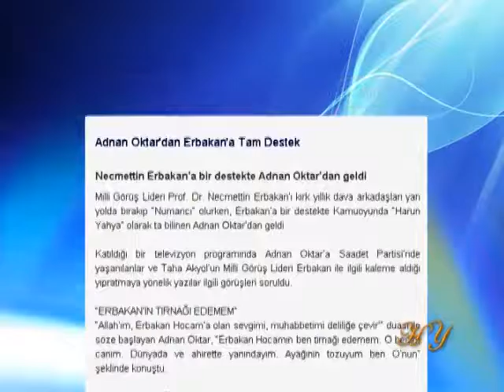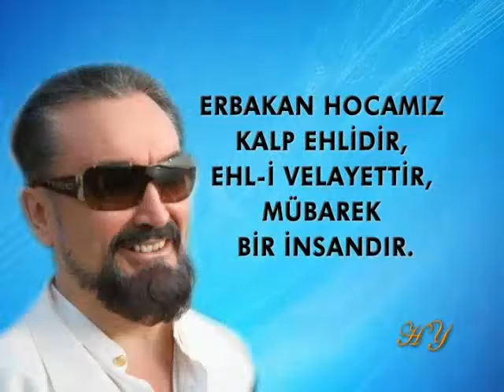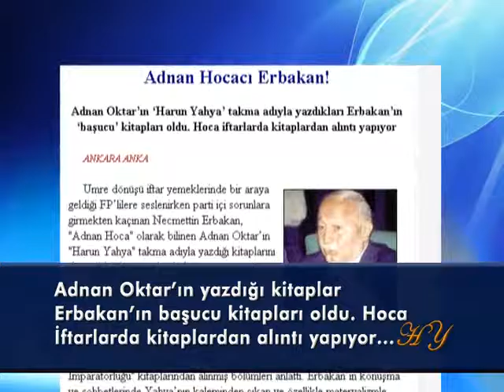Sayın Adnan Oktar her dönemde Erbakan Hocamıza vefasını göstermiştir